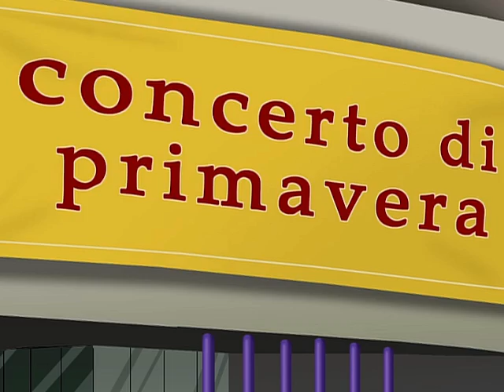LE BAL DU PRINTEMPS (partie 2) - Angel’s Friends saison 2, épisode 26 - VF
L’alliance des anges, saison 2! De retour à l'école pour une nouvelle année, les anges et démons se retrouvent avec de nouveaux humains, de nouvelles règles et surtout de nouveaux pouvoirs. De nouveaux ennemis apparaissent, des ennemis puissants qui détiennent la mère de Raf dans un sommeil artificiel. Ainsi ils menacent de lui faire du mal pour que Sulfus leur obéisse. Ils le forcent à ignorer Raf pour que celle-ci ait le cœur brisé, ensuite ils l'obligent à séduire son amie Dolce.